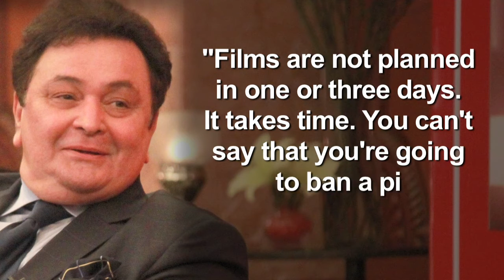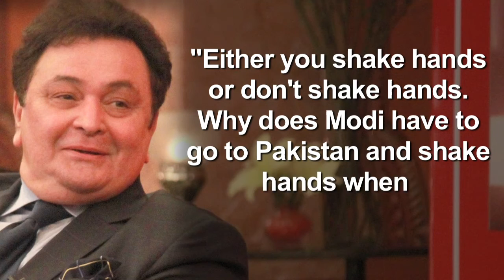Sudden ban on Pakistani artists unfair: Rishi Kapoor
As the issue of banning Pakistani artist working in Indian is still refused to die, veteran actor Rishi Kapoor at the Tata Steel Kolkata Literary Meet said, it was unfair to suddenly ban artists from Pakistan and there should be a cut-off date on such orders for film productions to fall in line.